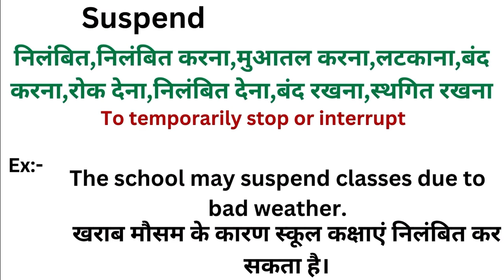Suspend meaning in hindi | Suspend meaning ka matlab kya hota hai | Word meaning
Suspend meaning in hindi
Suspend ka matlab kya hota hai
english to hindi
word meaning
what is suspend
Suspend हिंदी अर्थ